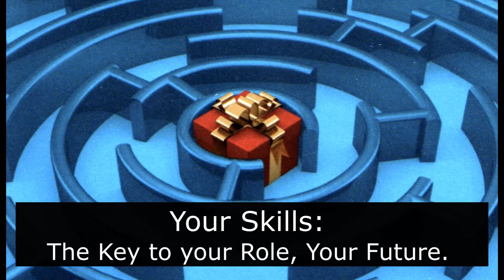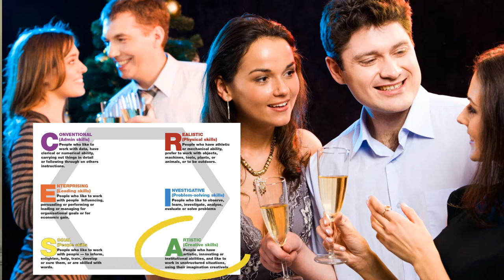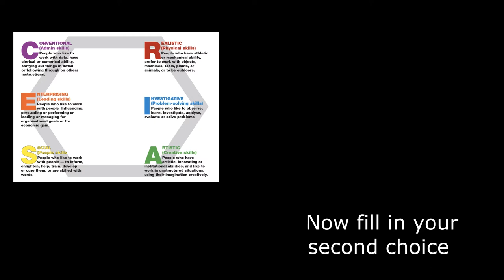Career Detection 3 2X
Party your way to career success using the Party Exercise devised by best-selling author Richard Nelson Bolles in his classic book What Color is Your Parachute. This is a short animation of the process.